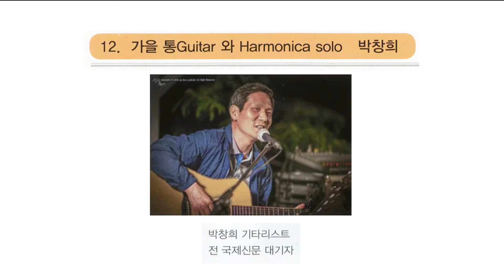송예원 '예술문화 즐기기' 50회 기념공연_12 가을통기타 박창희 귀뚜라미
2018년 10월 23일 저녁 6시30분
정관 산골마을 병산의 '송예원'에서는 전 부산예총회장 송영명씨와 시조시인인 부인 박옥위여사가 진행해 온 '예술문화 즐기기'  50회를 기념하는 공연이 열렸다.

가을통기타 /박창희 - 귀뚜라미
전 국제신문 대기자